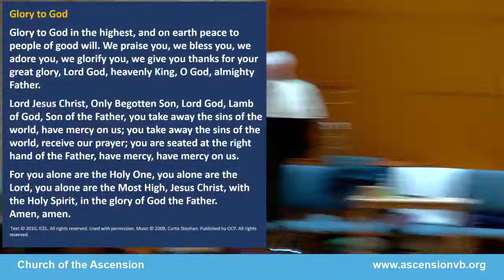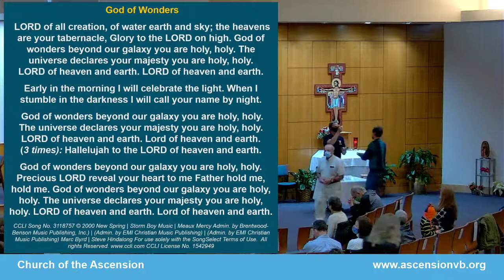Mass, Sunday, January 31, 2021 9:00am